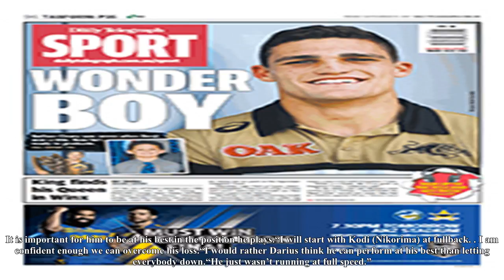Strange twist as moylan saga deepens